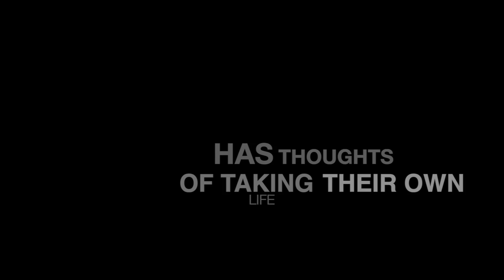Moments From My Worlds: Suicide Station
This is a very short film, based on my novel Suicide Station.